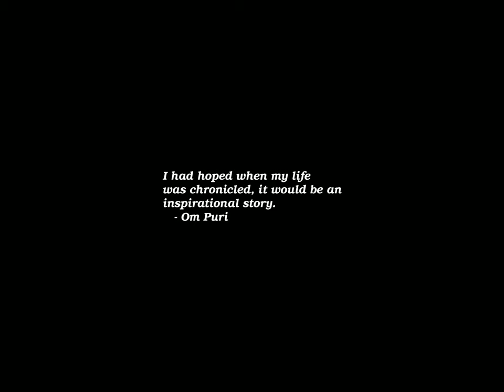Sunrise Time-lapse: Sunday, November 19, 2023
On this day:
   World Toilet Day
   Gettysburg Address delivered, 1863
   Samuel Goldwyn and Edgar Selwyn establish Goldwyn Company, 1916
   Anniversary of the 1968 Coup by the Army in Mali
   Discovery Day in Puerto Rico
   Feast Day of S.A.S. Prince Rainier in Monaco
   Garifuna Settlement in Belize
   Franz Schubert dies in Vienna, Austria, 1828

Today's random fortune, quote, or snark:
Anger is momentary madness.
        -- Horace